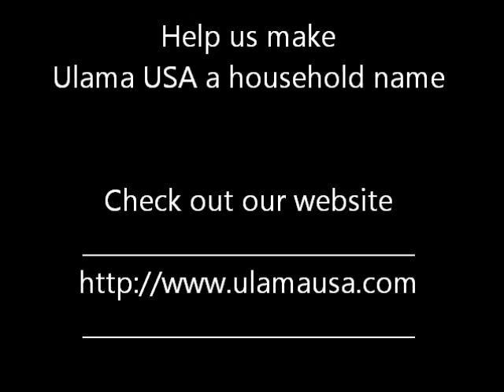Ulama USA 20 Player for Indegogo